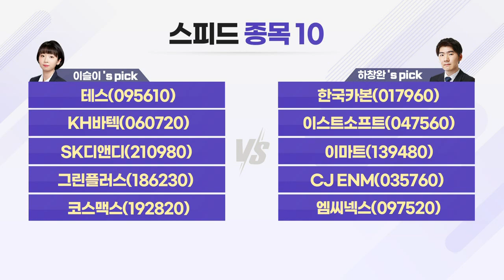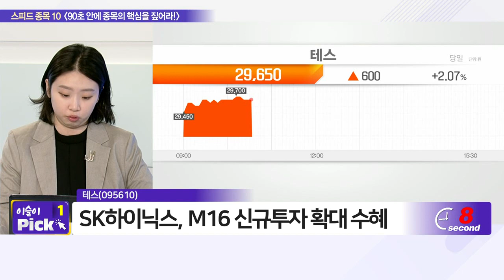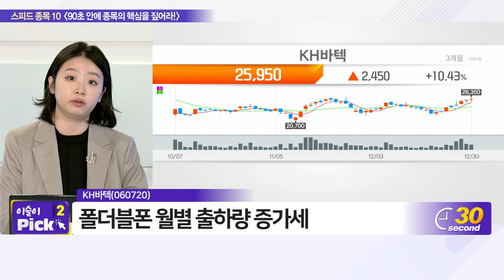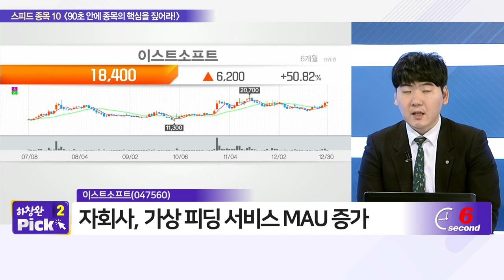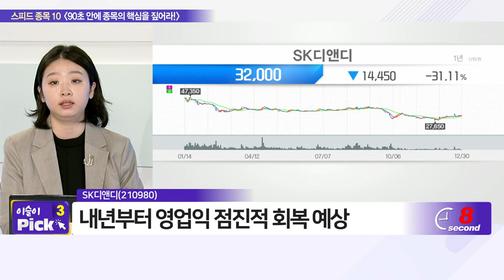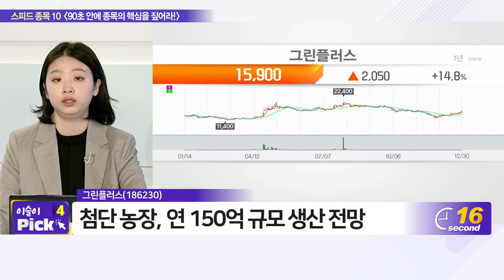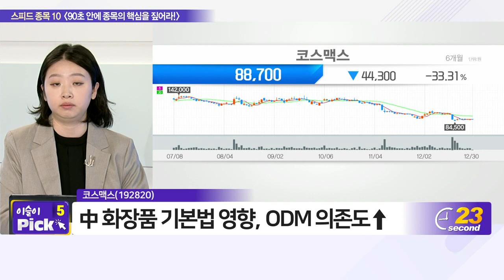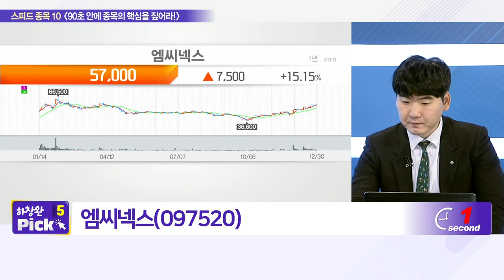테스, 한국카본, KH바텍, 이스트소프트, SK디앤디, 이마트, 그린플러스, CJ ENM, 코스맥스, 엠씨넥스_스피드 종목 10 (20211230)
- 테스(095610)
- KH바텍(060720)
- SK디앤디(210980)
- 그린플러스(186230)

- 이마트(139480)
- CJ_ENM(035760)